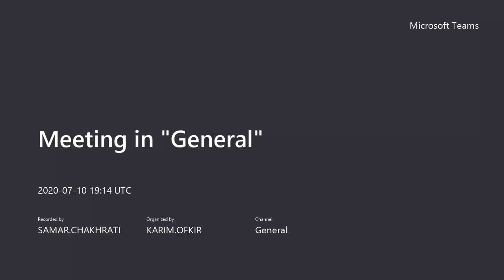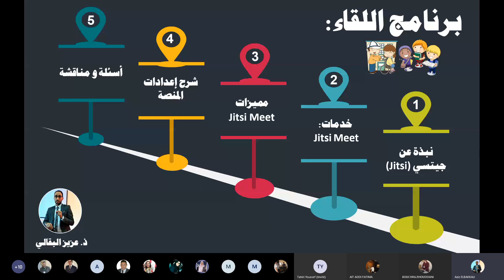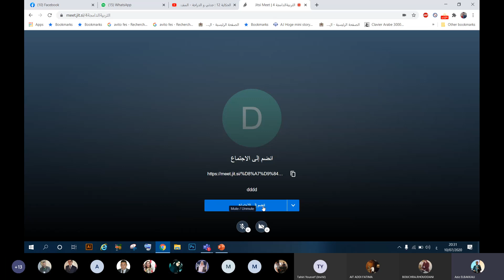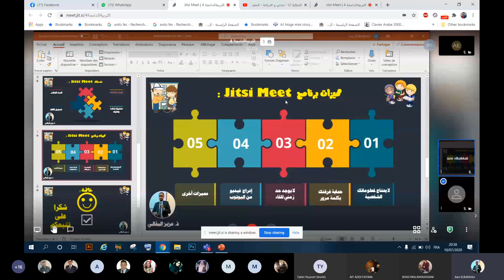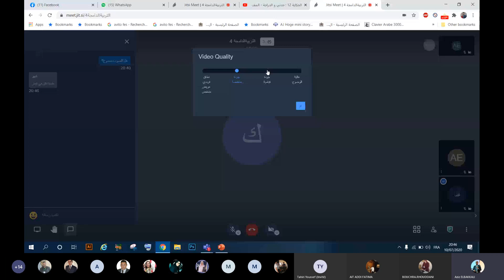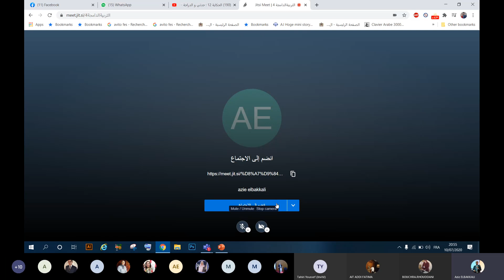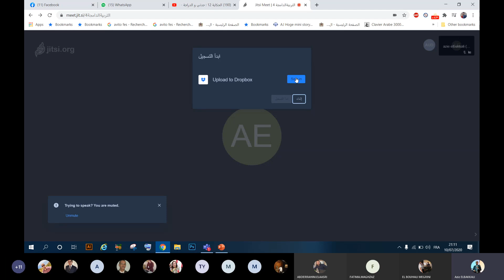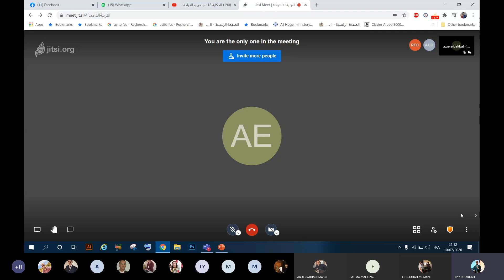استغلال برنامج " جيتسي ميت " في التواصل مع أباء و أولياء تلاميذ التعليم الأولي و التربية الدامجة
L’observatoire Marocain de la Formation et la Recherche en TICE
(OMaFoR-TICE)